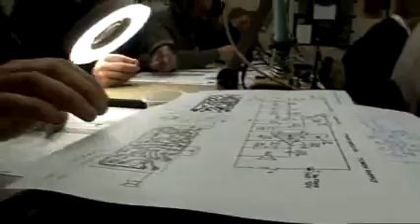Lierse Radioamateurs cursus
Sfeerbeeld van de cursus zendamateur basisvergunning op het clubstation van de Lierse Radioamateurs. Tijdens de les word ter ook een radiootje gebouwd, een kristalontvanger.
ON7LR, ON4LIR, ham radio, UBA, fort van Lier,

opname en montage: Bart Sels - InBeeld